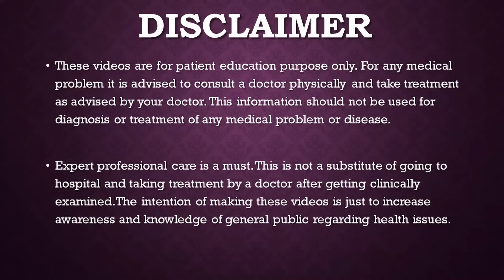Fibromyalgia Hindi शरीर में दर्द कारण और इलाज BODY PAIN causes & treatment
अगर आपको पुरे शरीर में दर्द है तो ये Fibromyalgia हो सकता है
पूरे शरीर में अकड़न।  पूरे शरीर में दर्द । शरीर में कई हिस्सों में दर्द । शरीर का दुखावा ।
मांसपेशियों का दर्द। हेंग दुखे
पिंडलियों का दर्द । कंधे का दर्द । मोड़ो का दर्द । शरीर की कमजोरी
Fibromyalgia is a disorder characterized by widespread musculoskeletal pain accompanied by fatigue, sleep, memory and mood issues. Researchers believe that fibromyalgia amplifies painful sensations by affecting the way your brain and spinal cord process painful and nonpainful signals.

Symptoms often begin after an event, such as physical trauma, surgery, infection or significant psychological stress. In other cases, symptoms gradually accumulate over time with no single triggering event.

Women are more likely to develop fibromyalgia than are men. Many people who have fibromyalgia also have tension headaches, temporomandibular joint (TMJ) disorders, irritable bowel syndrome, anxiety and depressionJoin this channel to get access to perks: